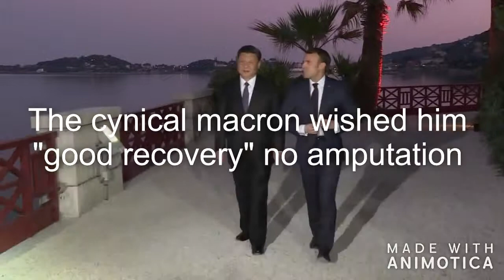VIOLENCE POLICIERES contre une femme agée gilet jaune, yellow vest, 警察对一名穿黄色背心的老妇人施暴，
yellow vests, gilets jaunes, violences policières, Police violence, France, agression d'une personne âgée, Geneviève LEGAY
Aggression of an elderly person
Maltrato policial contra una persona mayor.
надругательство над пожилым человеком